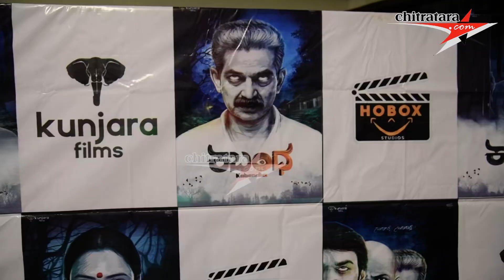ಅವಿನಾಶ್, ಕಿಶೋರ್, ಪ್ರಸಾದ್ ವಶಿಸ್ಟ್ ಅಭಿನಯಿಸಿದ `ಕಬಂಧ` ಟ್ರೇಲರ್ ಬಿಡುಗಡೆ l Khabandha Trailer Launch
Kabandha Trailer Launch l Avinash l Kishore lPrasad Vashist | Sathyanath | Kunjara Films| Hobox Studios
Movie
Production House-Kunjara Films
in association with Hobox Studios
Cast - PrasadVashist, priyankamalali , KishoreKumar G, Avinash,YograjBhat, Prashanth Siddi,Chayashree Umesh,Shurthi Nayak.
Director
Cinematographer- Vishnu prasad P
Editor/Colorist-Satyajith Siddakatte
Background Score  -Sai Teja
Song Composers -RaghothamaNS,
Lyricist
Sound Design - Shankar D
Dolby Mix&Master -Khhush Mehta
Poster Design - Shrikantha,Vijayakrishna
Trailer Cuts - Anuranjan HR
Record Label- Dbeats
Assistant Director - Sandeep Theerthahalli,Ashwith,Sharan,Basavaraj
PRO- Vijaykumar
Distribution- Somanna (Shukra Films)